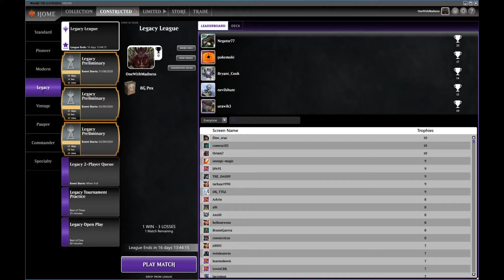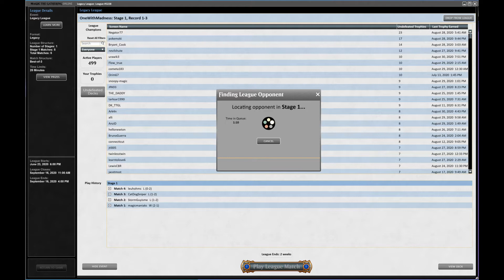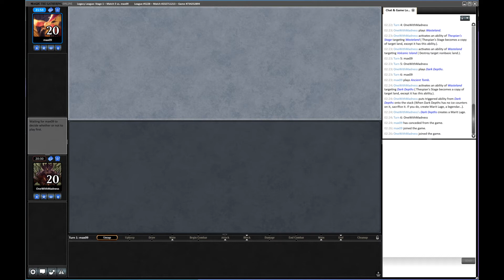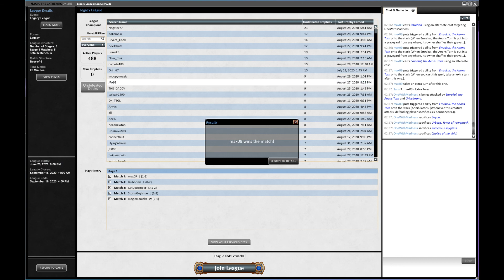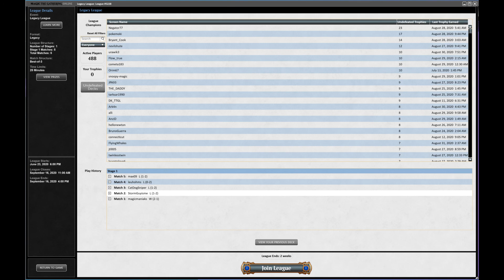Legacy BG Pox vs Show and Tell - Legacy League #1 - Match #5